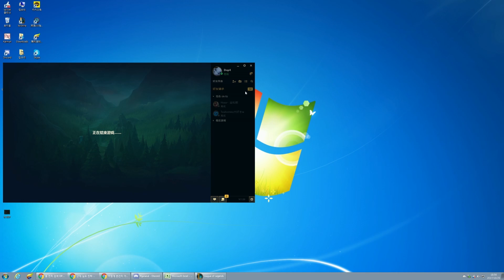【폐관수련 10/29】 현재 랭킹2위 도파의 노방송 폐관수련 미드 새로운 비밀병기 ? 아지르 미친한타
[ HUYA TV - CN STREAM ]

[ KAKAO TV - KR STREAM ]

[ AFREECA TV - KR STREAM ]

( Notice )